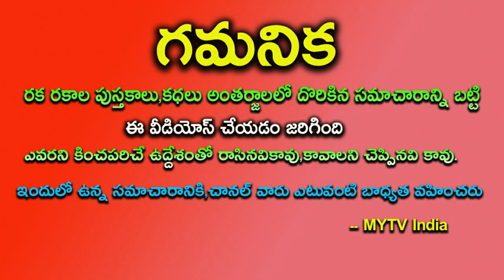ఈ తేదీలో పుట్టారా? 30 ఏళ్ళ వయస్సులో మహర్దశ పడుతుంది||astrology||mytvindia||numarology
ఈ తేదీలో పుట్టారా? 30 ఏళ్ళ వయస్సులో మహర్దశ పడుతుందిnumarology